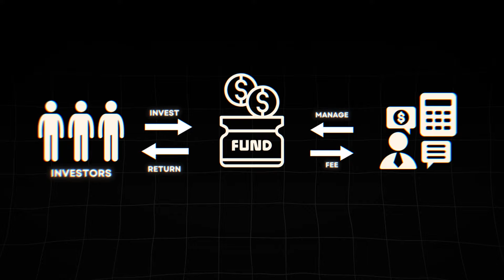How to Invest for Beginners in 2024